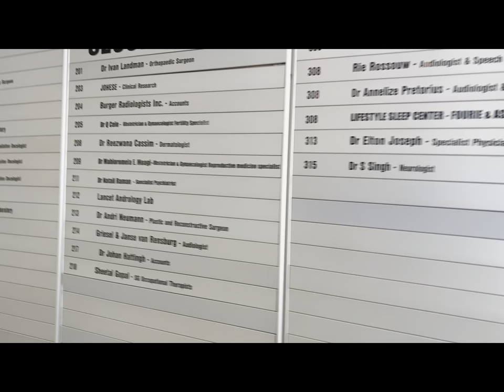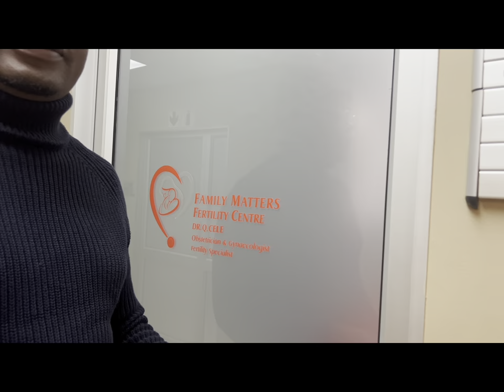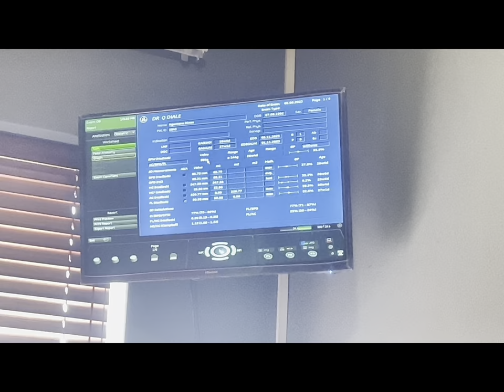Pregnancy: The Journey | Chit Chat | Ode to our newest family member 💕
This episode is very special to me, a few snippets of my second pregnancy journey.

Thank you again for the support.

Mrs Mags aka Mama de girls 🤭